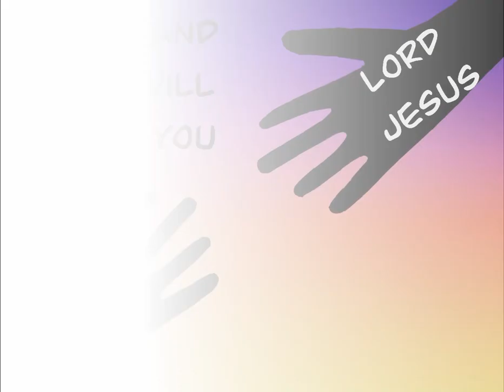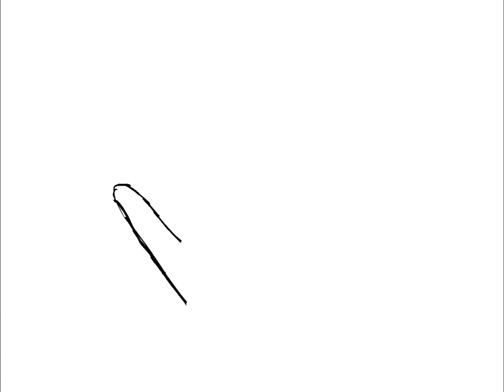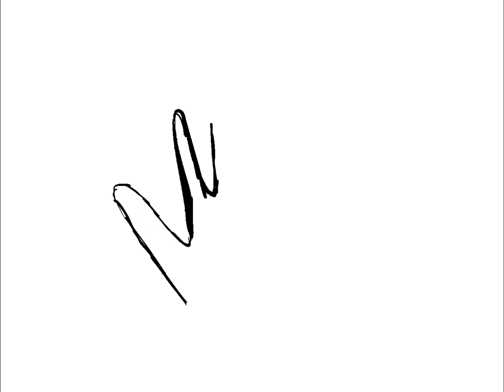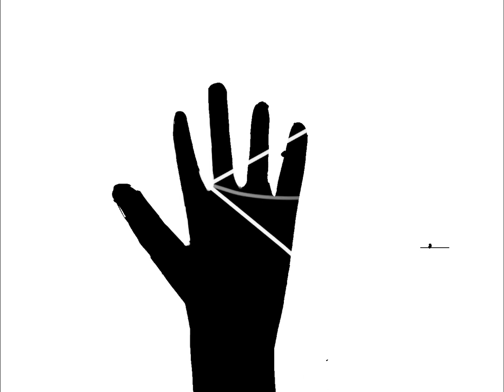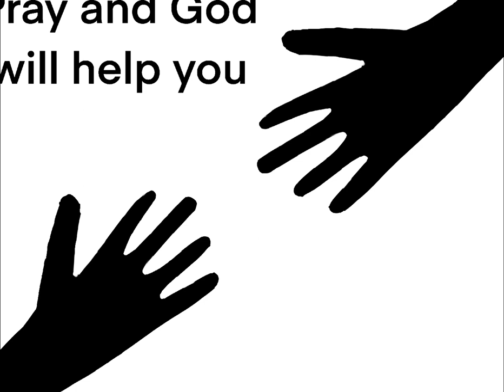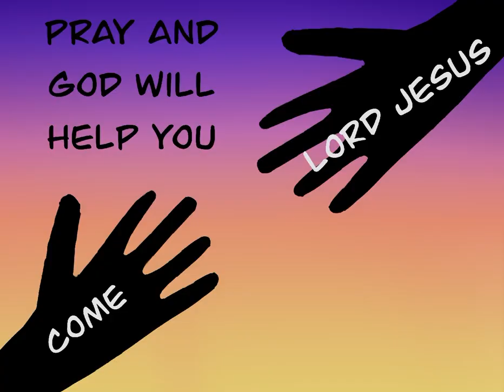Come, Lord Jesus